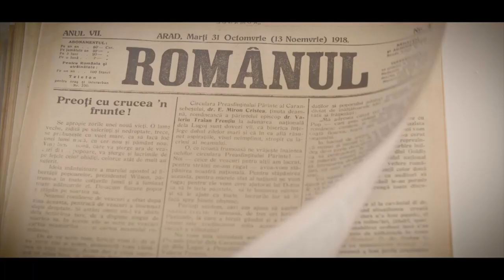ARIF. | „Ultimul zbor peste graniță” (Film documentar realizat de TVR 1)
Joi, 1 Decembrie 2022, cu ocazia Zilei Naționale a României, TVR 1 va difuza, în premieră, de la ora 12⁰⁰, filmul documentar „Ultimul zbor peste graniță”!

Membrii Asociației de Reconstituiri Istorice „Ferdinand I” asigură în acest documentar figurația specială și costumele de epocă (uniforme militare) pentru o serie de personaje istorice precum Regele Ferdinand I (Liviu Burcea), gen. Constantin Prezan (Vasile Popa), Tache Ionescu (Constantin Murgoci), gen. Alexandru Averescu (Valentin Iftimie), gen. Constantin Coandă (Constantin Radu),  Vintilă Brătianu (Dan Ioan Rusen), aghiotant militar (Alexandru Burcea).

Subiectul documentarului reconstituie un moment important din istoria României, și anume cel în care, în condiții de război, se stabilește o comunicare între Consiliul Național Român Central de la Arad și Regele Ferdinand I aflat împreună cu Guvernul României la Iași, în exil. Rezultatul acestei comunicări a contribuit la înfăptuirea României Mari.